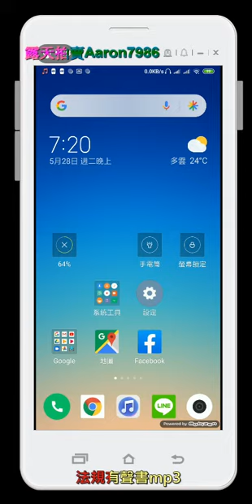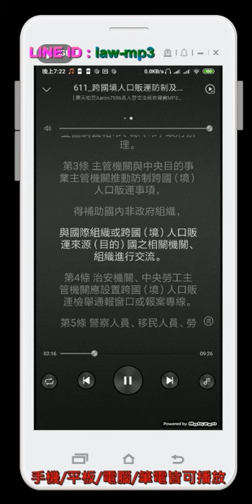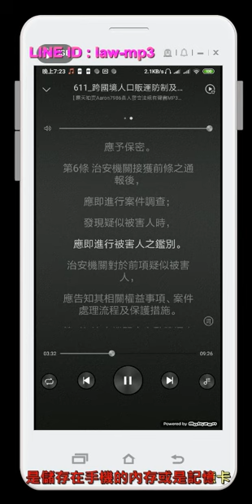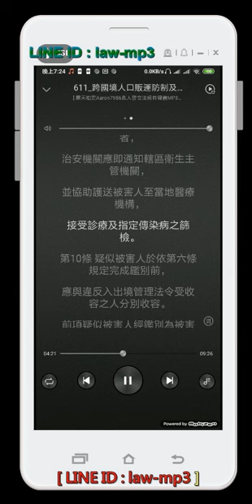611 跨國境人口販運防制及被害人保護辦法